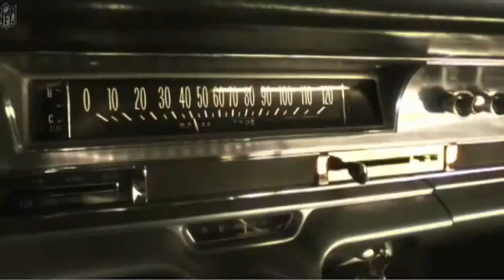Craig Stuart Garfinkle - Trailer Reel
A collection of just a few of the 140+ trailers that contain my compositions, many in collaboration with Simone Benyacar of "The Ant Farm."